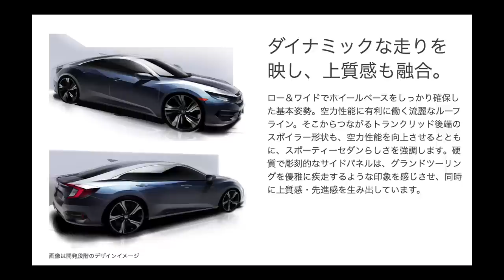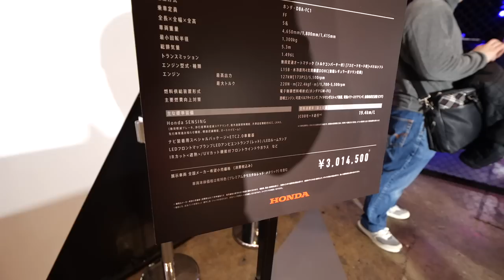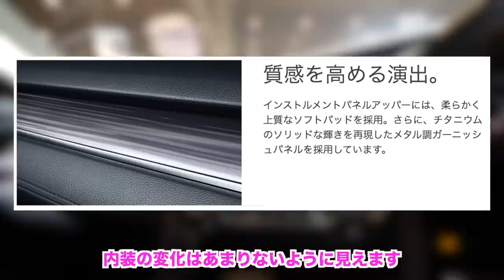マイチェン！シビックセダンは美しい！